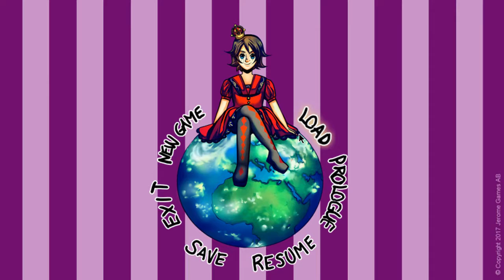Eli - Game Trailer